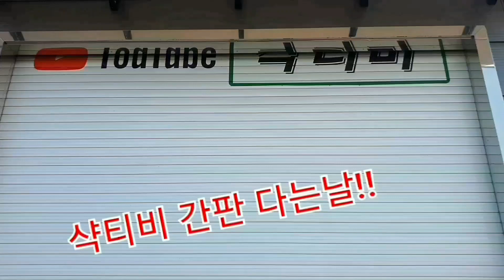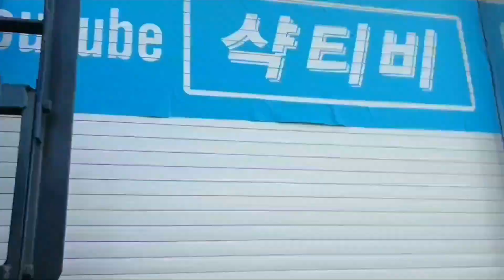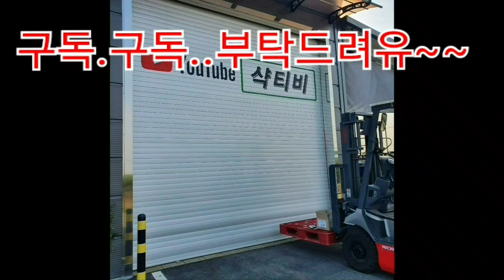일은 일같이! 제대로 미치자!!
샥티비 홍보간판. 아들과 함께하는 추억만들기. 셔터간판 아크릴페인팅 렛츠고~~~!!